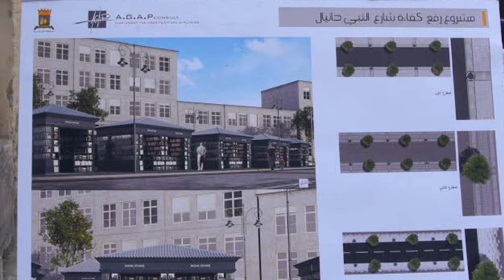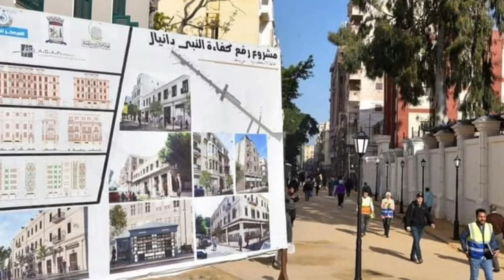تفاصيل تطوير ورفع كفاءة شارع النبي دانيال بالاسكندرية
شارع النبي دانيال هو أحد شوارع مدينة الإسكندرية التاريخية، وهو أحد أهم وأشهر شوارع المدينة، حيث يمتد من محطة الرمل حتي محطة مصر ويتقاطع مع شارع فؤاد، ويعود تاريخه إلي بداية بناء المدينة ذاتها

عندما أمر الإسكندر الأكبر ببناء الإسكندرية تم بناؤها وفقا للتخطيط الهيبودامي والذي يعني الشكل الشبكي أو رقعة الشطرنج، حيث كانت المدينة مقسمة إلي شارعين رئيسيين أحدهما طولي والآخر عرضي، يخلق تقاطعهما ميدانا كبيرا في المنتصف، ويعتقد أن شارع النبي دانيال جزء من الشارع الرئيسي الطولي الذي كان يمتد من شمال المدينة إلي جنوبها